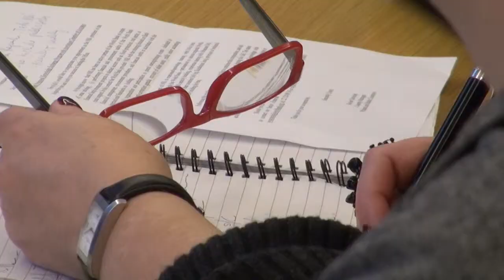Współpraca NIK i Banku Światowego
Bank Światowy chce kontynuować współpracę z NIK. Polscy kontrolerzy są doceniani jako publiczni audytorzy, eksperci oraz partnerzy w działaniach antykorupcyjnych. Prezes Krzysztof Kwiatkowski rozmawiał w Warszawie z Pascale Hélène Dubois o przyszłych działaniach obu instytucji.